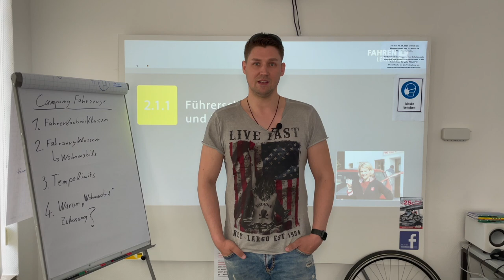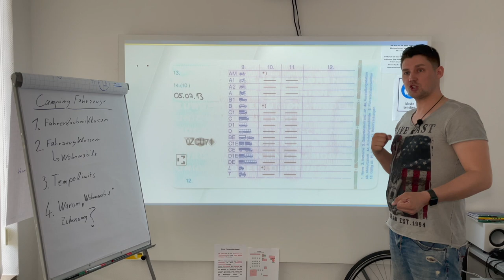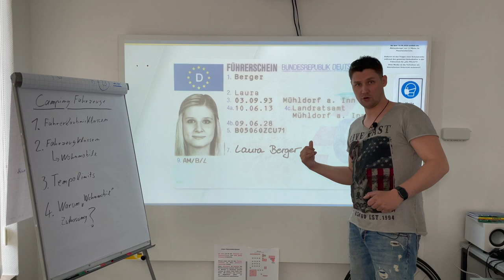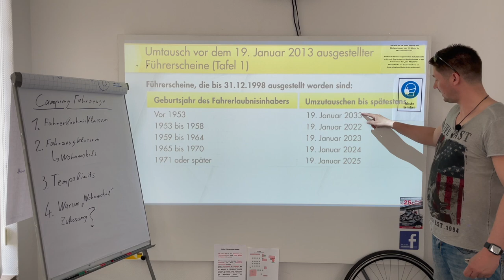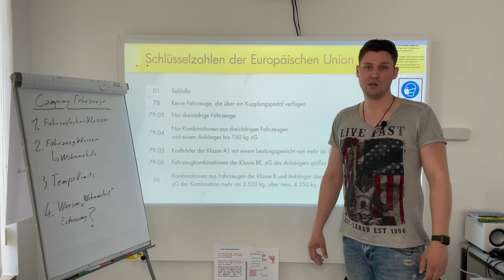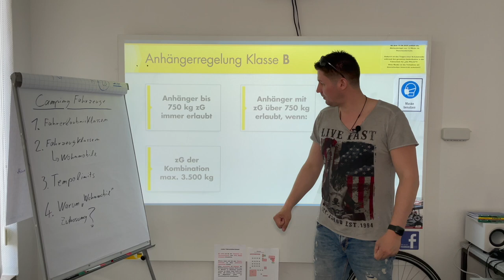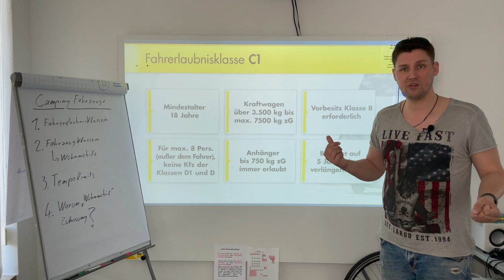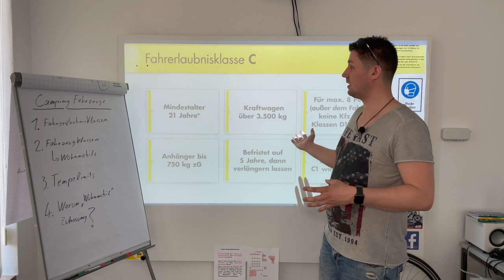Wohnmobil und Wohnwagen Recht - Was darf ich? Teil 1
Um einmal die aktuelle Rechtslage zu klären habe ich diesen Dreiteiler für euch gemacht.

Im ersten Teil meiner Aufklärung zum Thema Rechte von Wohnmobilen und Wohnwagen klären wir das aktuelle Fahrerlaubnisrecht was besonders bei der Grenze zu 3,5 Tonnen zulässiger Gesamtmasse eine Rolle spielt.

Vielen Dank an den Heinrich Vogel Verlag für die tollen Bilder der Schulungssoftware.